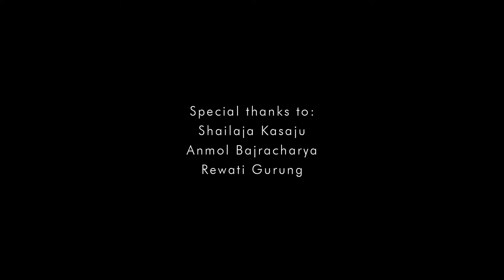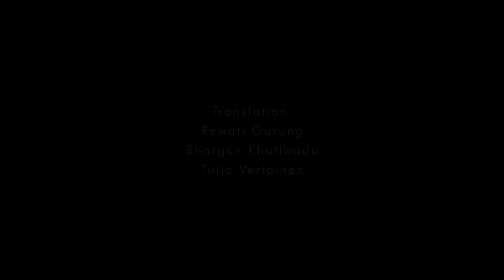Gilding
Everywhere you go in Nepal you find gold. Gold is the metal of the gods and deities and it is used in its purest 24-carat form. Ram Krishna Prajapati’s gold plating workshop collaborates with the copper sculpture makers with their religious statues and objects of worship. Ram’s work stands out for its multiple layers of fine polished gold producing stunning quality and a rich sheen achieved by more than a decade of passion for his craft.